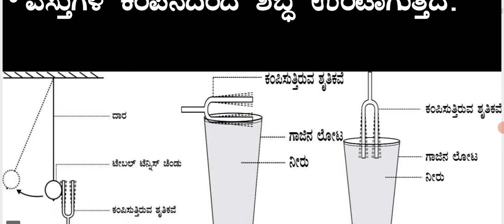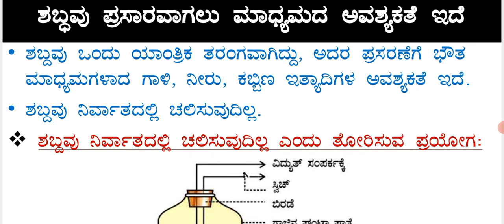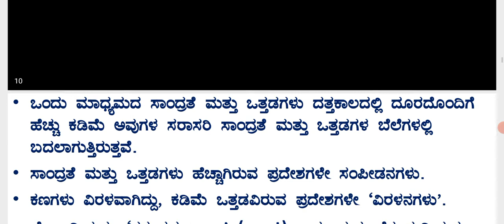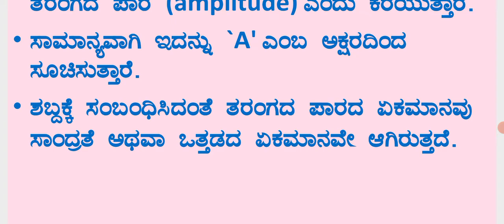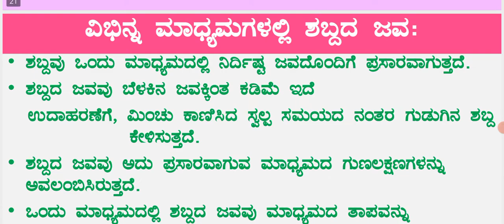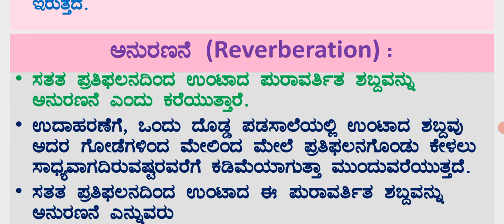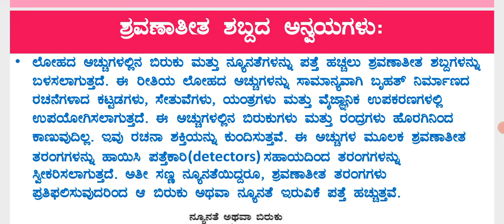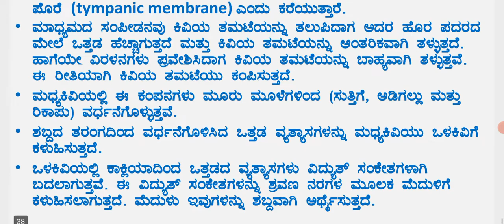#9 CLASS SCIENCE ಅಧ್ಯಾಯ 12 # ಶಬ್ದ(Sound ಸಂಪೂರ್ಣ ನೋಟ್ಸ್( ವಿವರಗಳೊಂದಿಗೆ@Rakesh Magadum